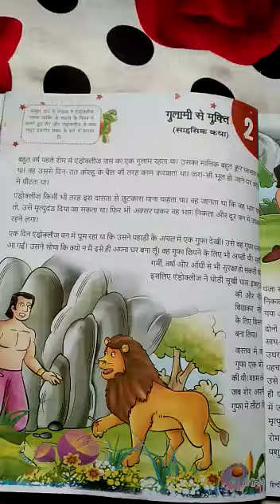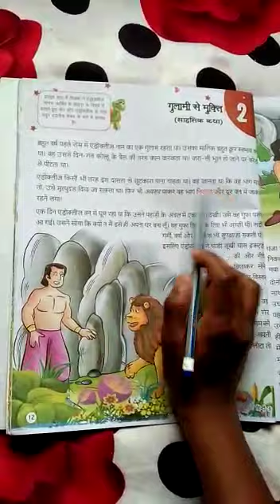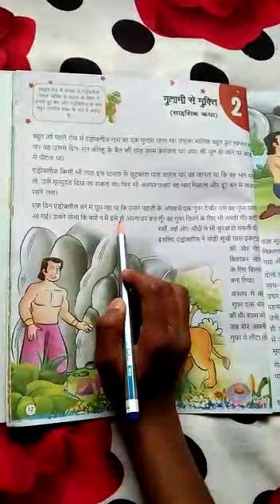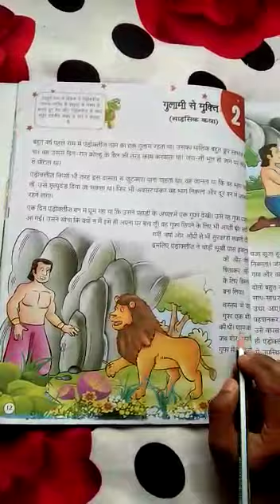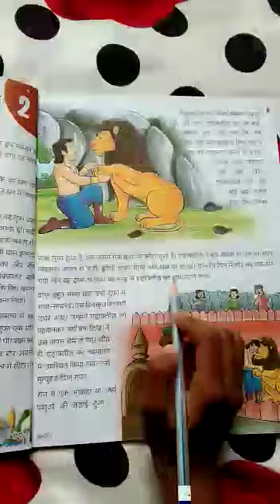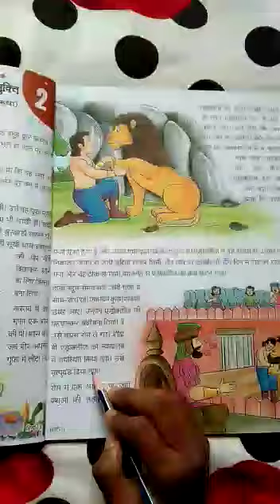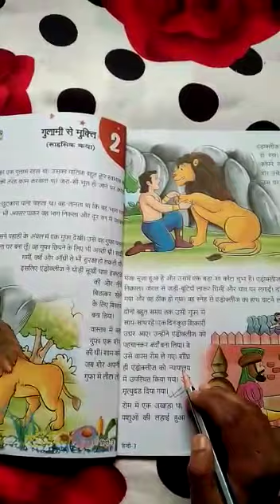Class 3. Hindi Lt. Chapter 2 part-1